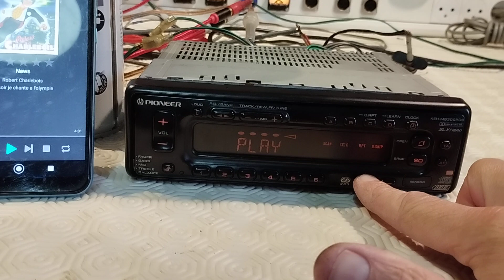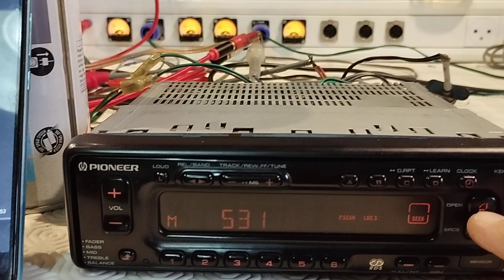keh-m9300rds avec bluetooth sur fonction am